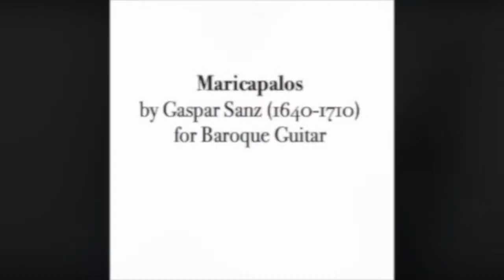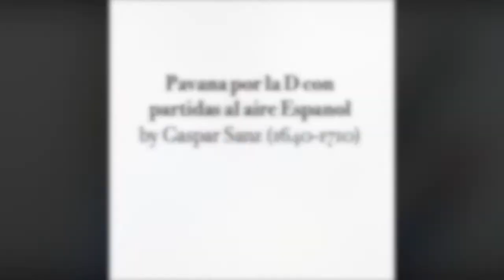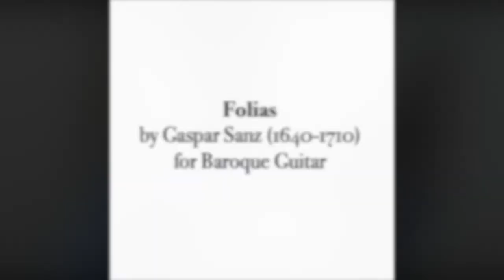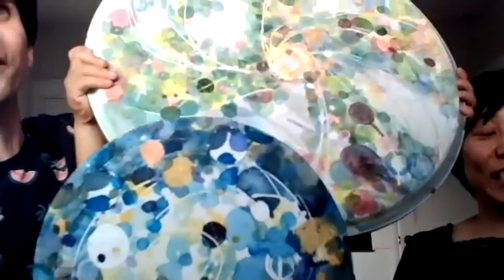Space Renaissance HQ video with intro and Q&A added 052121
Musician Devin Ulibarri and watercolor painter Chie Yasuda have collaborated on a new project especially designed for Arts After Dark -- “Space Renaissance.” Light and sound share similar properties such as traveling in waves, and both light and sound express “color” based on the frequency of these waves.
Chie and Devin blend the colors and sounds explored by musicians in the 16th and 17th centuries with more modern sights and sounds. Chie has improvised colorful art based on the beauty and complexity of space, stars, and galaxies while Devin performs both classic Renaissance pieces and his own new work “Kaleidoscope,” which is based on the imaginative voice-leading and harmonies of the Renaissance.

We are delighted to collaborate on this event with  the Gallery@57 in Malden, Massachusetts, a group of artists, artisans, and cultural entrepreneurs selling high quality handmade products in their retail shop in Malden as well as online. The Gallery is committed to building community through arts commerce).

Arts After Dark is supported in part by a grant from the Medford Arts Council, a local commission that is supported by the Massachusetts Cultural Council and the City of Medford, as well as Arts Alive Medford Foundation, a Tufts University Community Grant, the Massachusetts Cultural Council, and generous individuals.